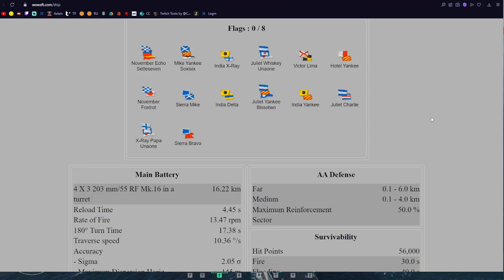WoWs - Annapolis - Bestia